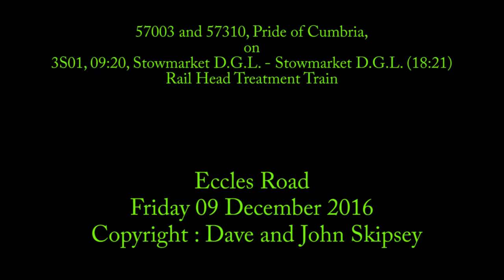57003 and 57310 on 3S01, 09:20, Stowmarket D.G.L. - Stowmarket D.G.L. (18:21)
57003 and 57310, Pride of Cumbria, on 3S01, 09:20, Stowmarket D.G.L. - Stowmarket D.G.L. (18:21) - RHTT
Eccles Road